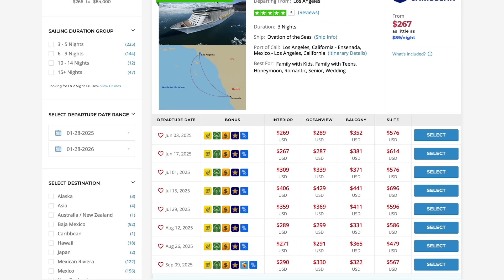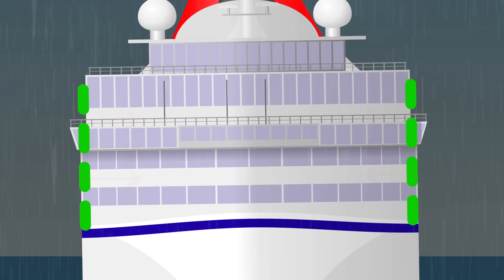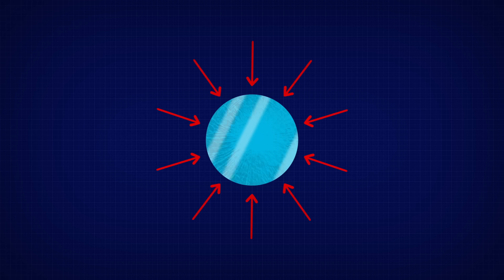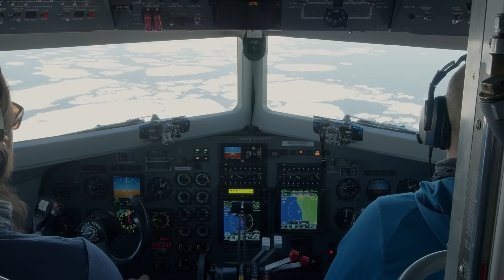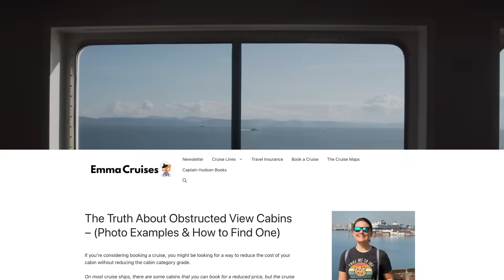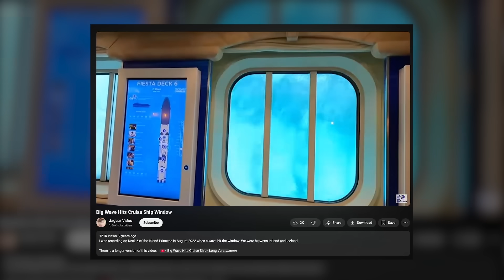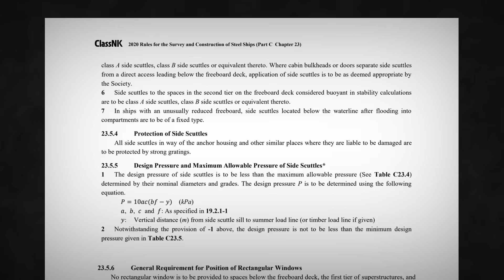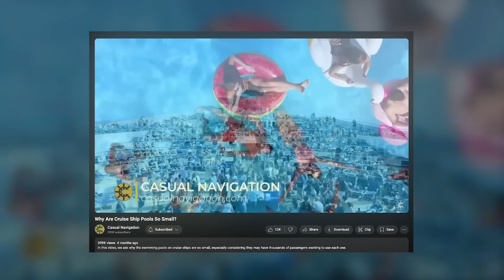Why Are Ship Windows So Small?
DOWNLOAD ⚔️ Warhammer 40,000: Tacticus now and use code HELLOFEB for 2,000 Gold and 50 Blackstones! 🔥 Don’t wait—this offer ends March 1st!

+ VIDEO DESCRIPTION +
Ever wondered why cruise ship windows are so small? 🚢 In this video, we dive into the fascinating world of maritime design to uncover why cabin prices vary based on window size and location. From budget-friendly interior rooms to luxurious balcony suites with floor-to-ceiling glass, we explore how window size, deck level, and structural integrity shape your cruise experience. Discover why lower-deck cabins feature small portholes, how glass technology has evolved, and why circular windows are stronger than rectangular ones. Plus, learn about the engineering behind storm-proof windows and the role of classification societies like ClassNK. Whether you're a maritime enthusiast or simply curious, this video offers a captivating look at the science and history behind cruise ship design. 🌊✨

+ DISCORD SERVER +
Come aboard and join our wonderful maritime community!